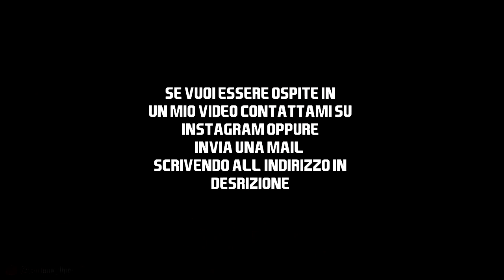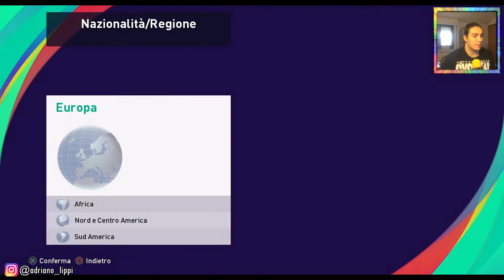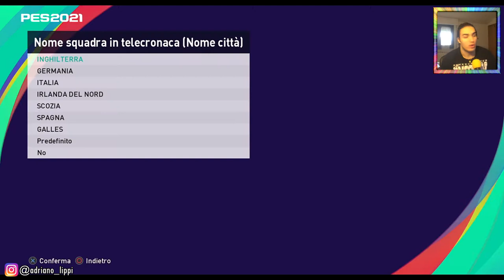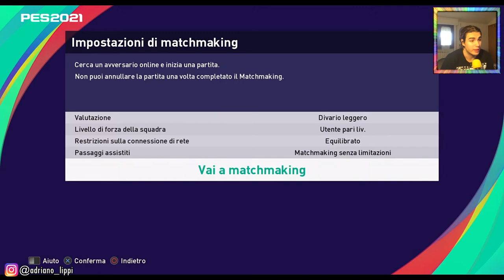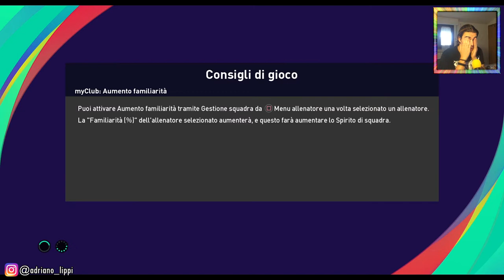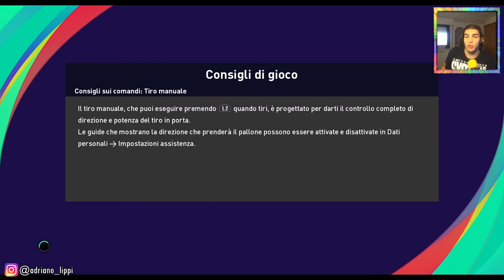MYCLUB, NAPOLI-ROMA, FUT E BESTEMMIE CELEBRATIVE